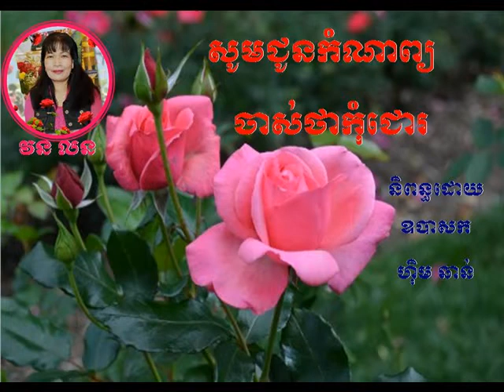Khmer Komnap,​សូមជូនកំណាព្យ ចាស់ថាកុំជោរ